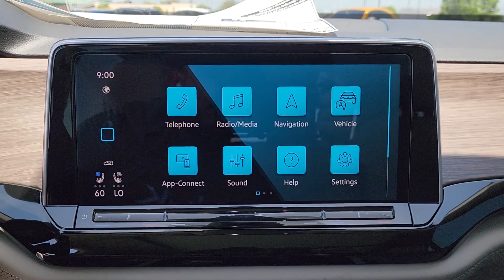2024 Volkswagen Atlas Tulsa, Broken Arrow, Owasso, Joplin, Claremore STK598917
Aurora Red Metallic New 2024 Volkswagen Atlas 2.0T SEL available in Tulsa, Oklahoma at Don Thornton Volkswagon of Tulsa. Servicing the Tulsa, Broken Arrow, Owasso, Joplin, Claremore, OK areas.

4240 S. Memorial Drive

Aurora Red Metallic Recent Arrival!brbrABS brakes Active Cruise Control Alloy wheels Compass Electronic Stability Control Front dual zone A/C Heated door mirrors Heated front seats Heated rear seats Illuminated entry Low tire pressure warning Memory seat Power driver seat Power Liftgate Power steering Power windows Remote keyless entry Steering wheel mounted audio controls Traction control. Price includes: $3500 - July-August 2024 Retail Customer Bonus. Exp. 09/03/2024